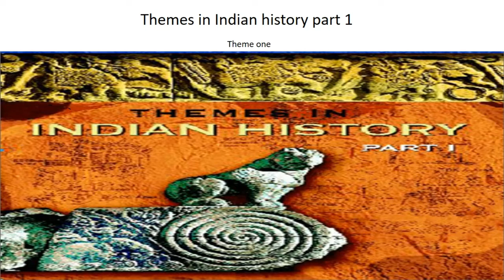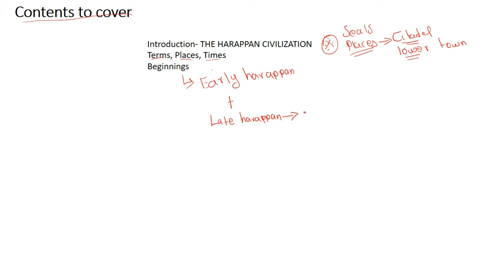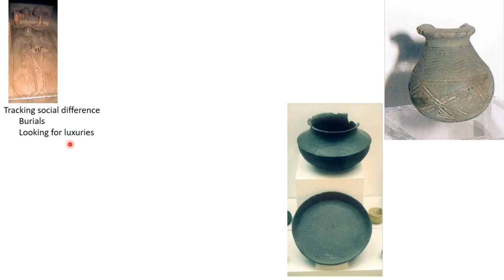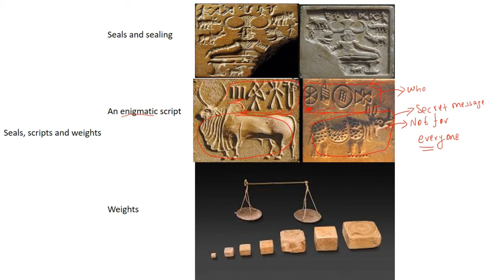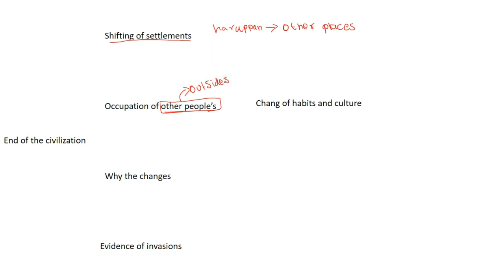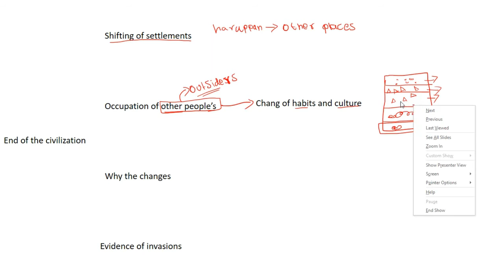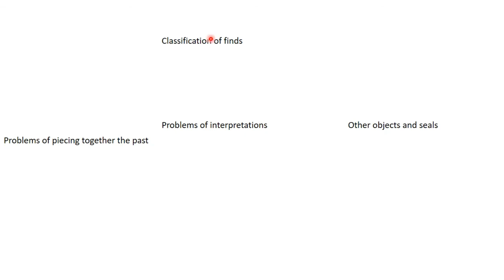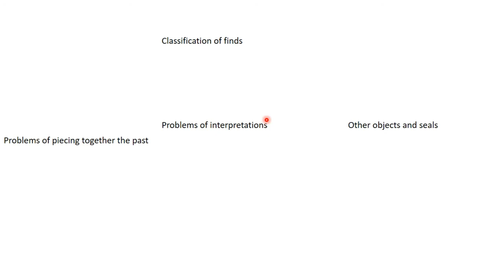Themes In Indian History part 1 theme one Introduction 12th NCERT HISTORY Tamil (TNPSC,SSC,UPSC)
This video is an introduction for the 12th NCERT history- themes in Indian history part one which contains our ancient Indian history the videos will cover the hints of all the au topics covered in the lesson Theme one so please go through the complete video until the end
              Share the videos with your friends with WhatsApp, this